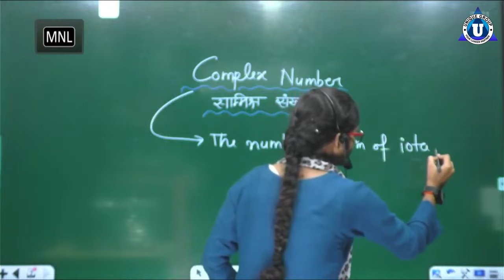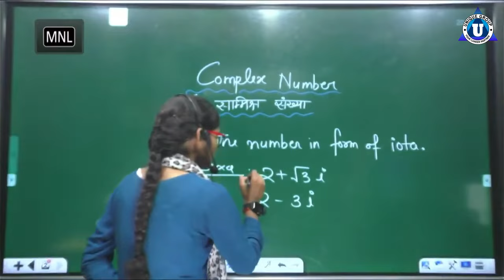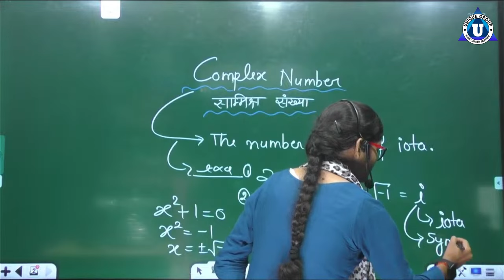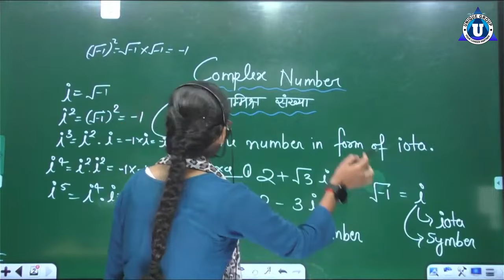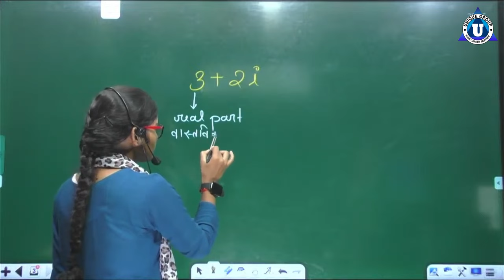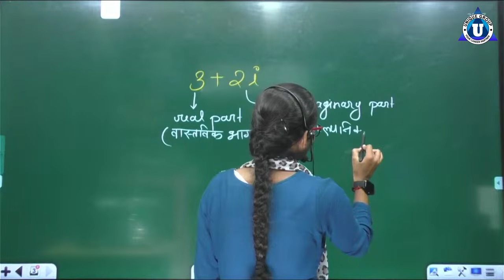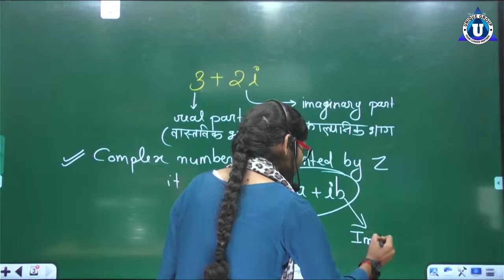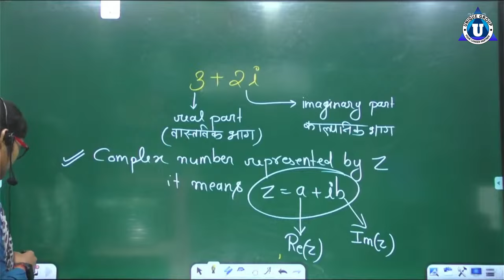Learn Complex Number in less time !!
In this video, ma'am will discuss complex numbers for BCA 1st semester.

 Understanding complex numbers is fundamental for first-year BCA students as it lays the groundwork for more advanced topics in mathematics and computer science. The video will cover the basics of complex numbers, including their definition and representation.

 Ma'am will explain how to perform arithmetic operations with complex numbers, such as addition, subtraction, multiplication, and division.

 She will also explore the geometric representation of complex numbers on the complex plane, demonstrating how to plot them and understand their magnitude and argument. Additionally, the video will delve into polar form representation and the concept of Euler's formula, which connects complex numbers with trigonometry.

By the end of this session, students will have a solid understanding of complex numbers and their applications, which are essential for tackling more complex mathematical problems and concepts in their BCA curriculum.